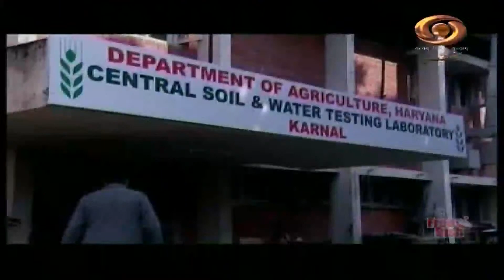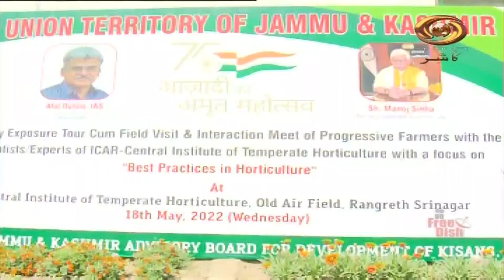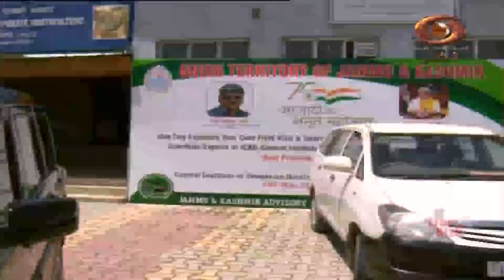Krishi Darshan: DD’s program on advanced technology in Agriculture sector 20/5/2022